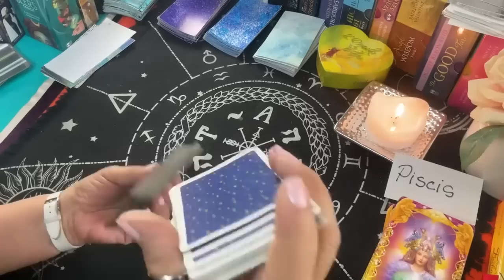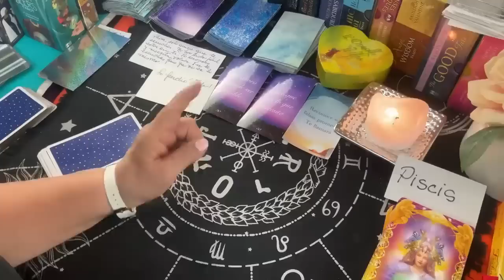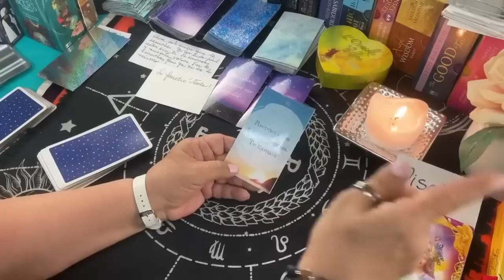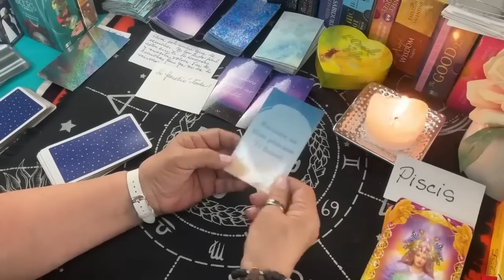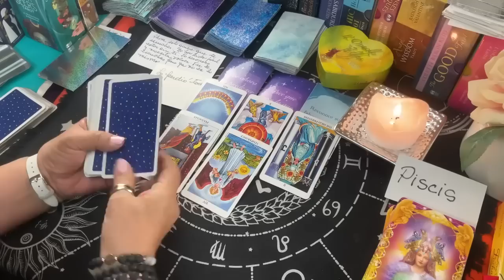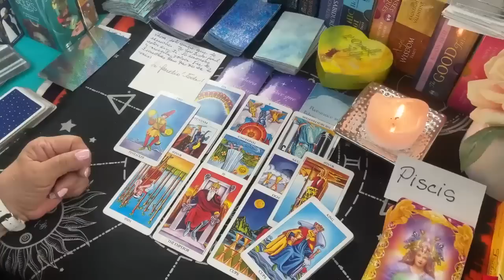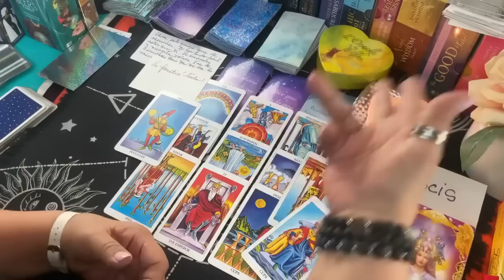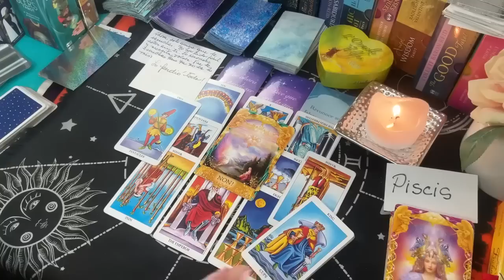PISCIS! WOW! ALGO QUE QUIZÁS NO ESTABAS BUSCANDO! SE PRESENTARÁ ANTE TI Y TE ENCANTARÁ!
Esto quizás no lo estabas buscando y viene quizás por destino simplemente. Te va a gustar.